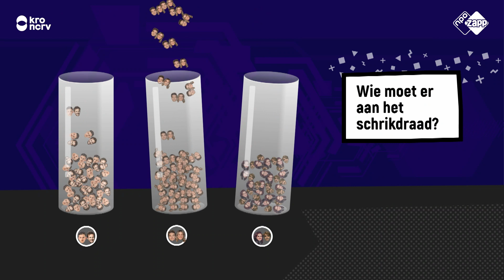GIO EN MELANIE LATOOY IN SHOCK | Zapplive | NPO Zapp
Gio Latooy en Melanie Latooy spelen 'Onder Spanning' bij Zapplive. Weten ze het antwoord op de vragen van Saskia Weerstand?

Klaas en Saskia zorgen voor het perfecte begin van je weekend. Met bekende gasten, gadgets & trends, maffe filmpjes en te gekke spellen.

Elke maandag, dinsdag, woensdag, donderdag, vrijdag en zaterdag om 15.00 uur vind je op dit kanaal een nieuwe video. Bijvoorbeeld van nieuwe series die niet op tv te zien zijn, een kijkje achter de schermen bij jouw favoriete programma, alles wat je nog niet weet over de Zappers en... bloopers!